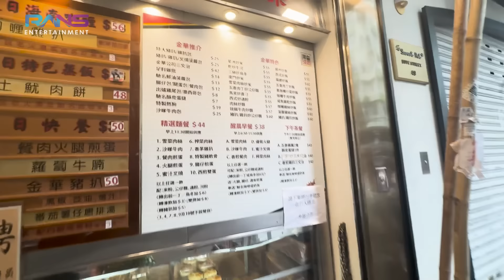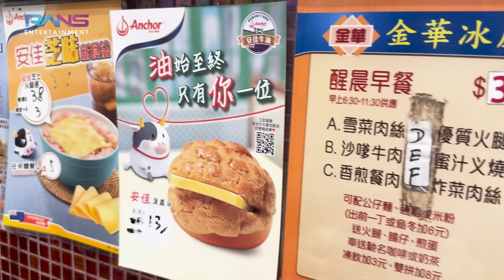VLOG SEADANYA!! NAGITA TERDAMPAR DI HONGKONG!!